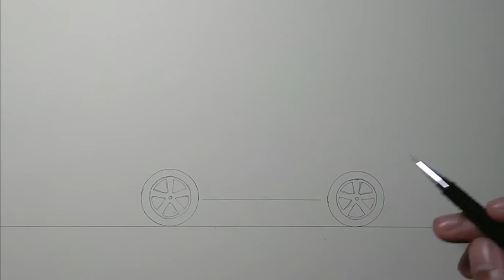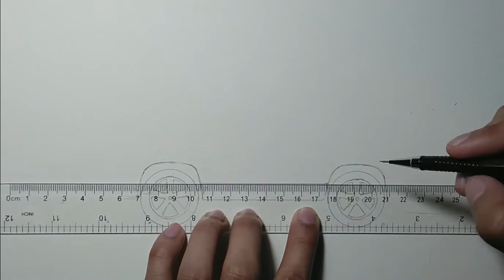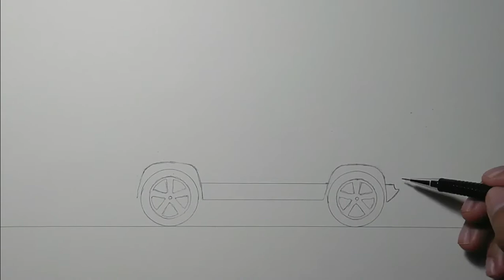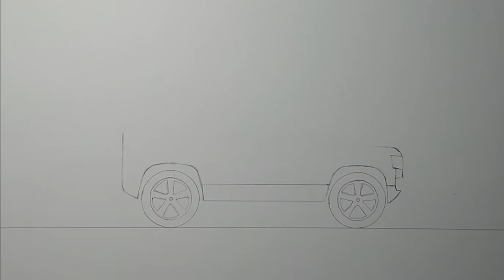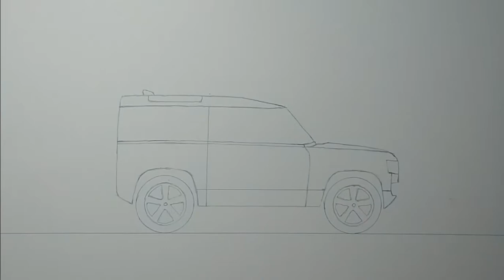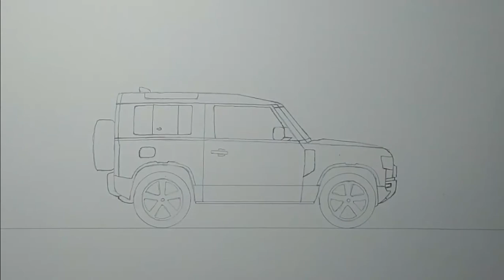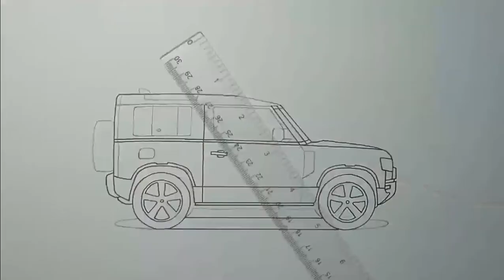How to Draw Land Rover Defender step by step - Easy to Follow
Lets draw Land Rover Defender, just follow me drawing in the video, and if you need time you can pause the video.

For more drawing videos checkout MARK DRAWS YouTube channel